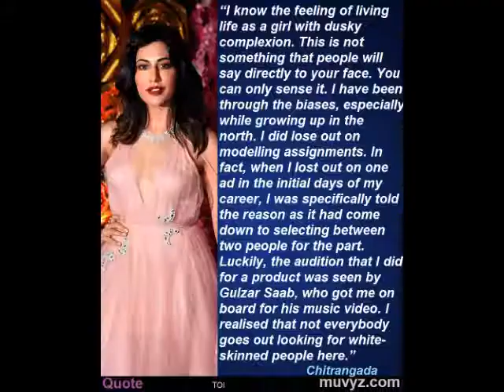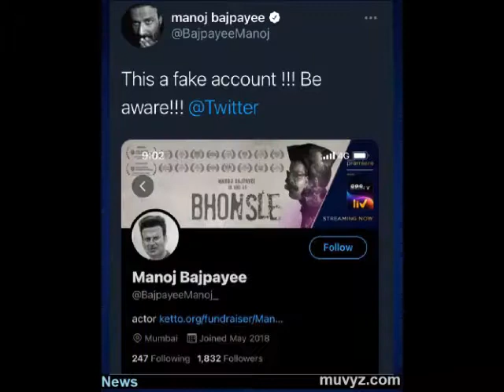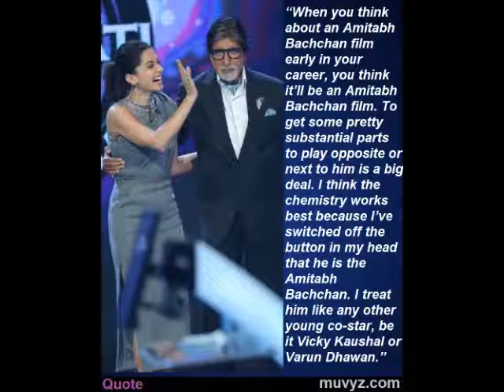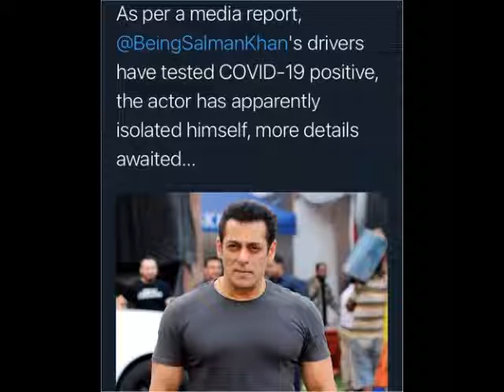Bollywood News 20 Nov 2020 Salman SRK Aamir Akshay Sushant Ranveer Kareena Taimur